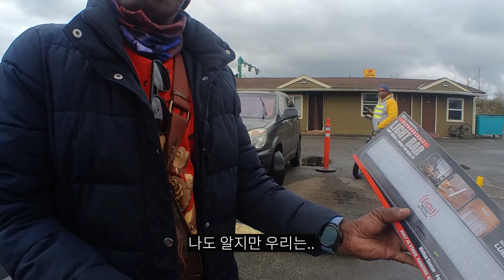미국모텔에서 도둑질하는 사람들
모텔에서 물건을 훔쳐가는 사람들에게서 물건을 되찾아오는 미국모텔사장